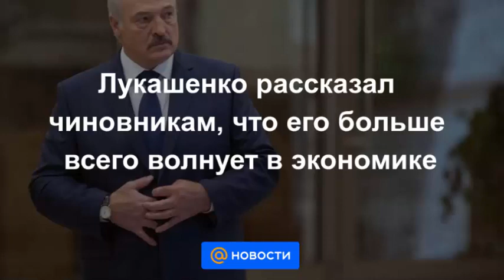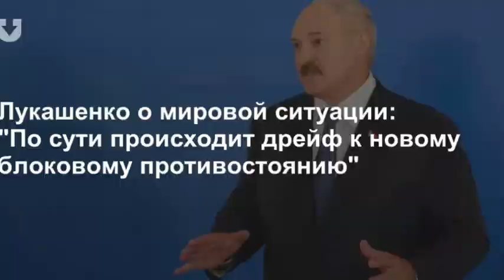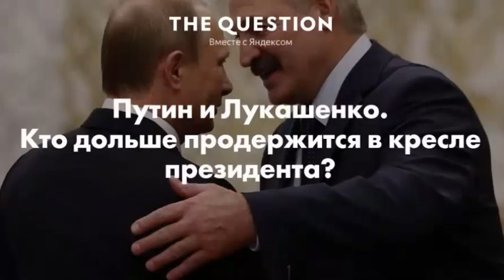25 лет последнему "БАТЬКЕ" Европы!